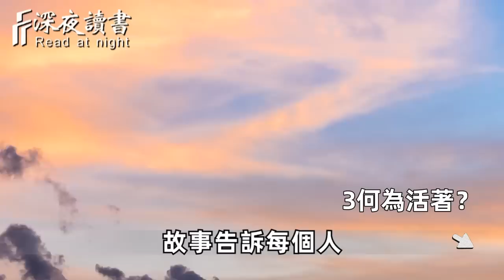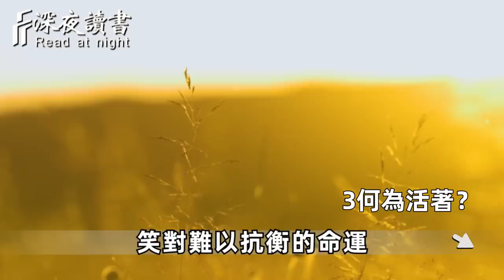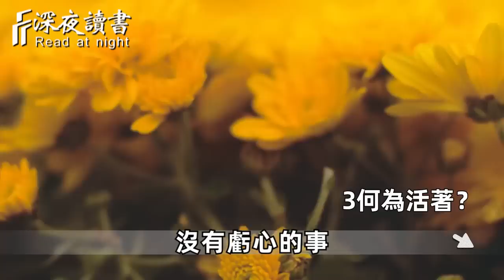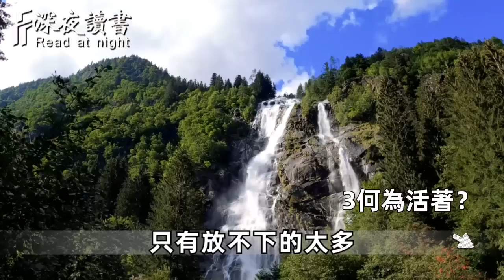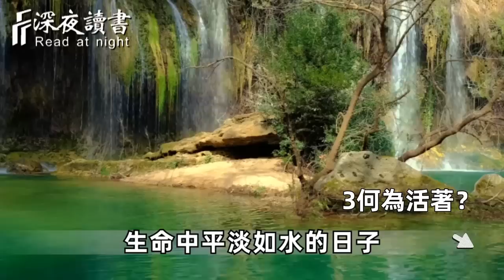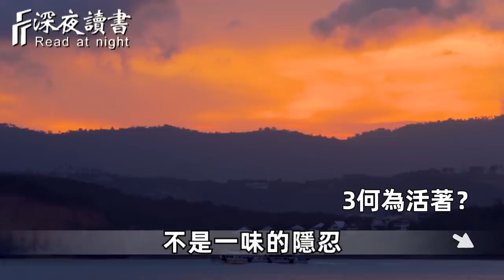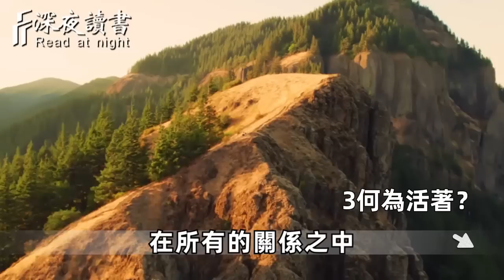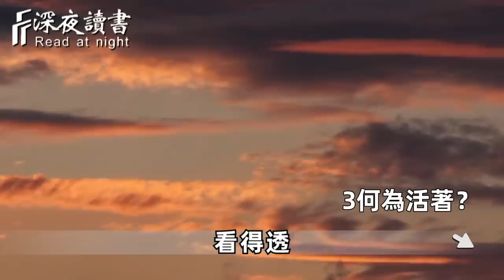人終究都會死，為什麼還要活著？短短3句話，就把人生講透了！讀完瞬間清醒【深夜讀書】